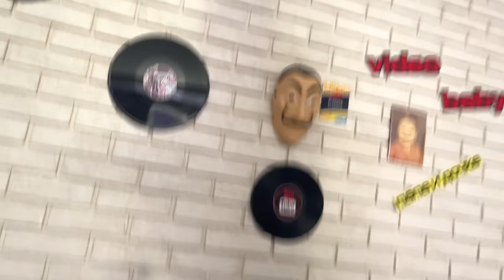ЕБАНУТ@Й ЛІКАР ДОВІВ ДО СТРЕСУ ВАГІТНУ НІКУ ВЛОГ В УКРАЇНІ